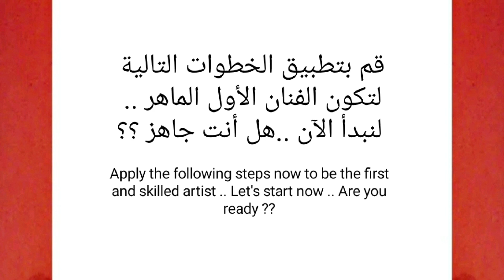كيف ترسم قلب كيوت وجميل بجناحين خطوة بخطوة / رسم سهل / تعليم الرسم للمبتدئين | cute heart drawing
كيف ترسم قلب كيوت وجميل بجناحين خطوة بخطوة / رسم سهل / تعليم الرسم للمبتدئين | Cute and beautiful heart drawing .. لتنزيل فيديو الرسم عالي الدقة HD .. بواسطة قناة ارسم والعب .

سوف نتناول في هذا الفيديو طريقة رسم قلب كيوت وجميل بجناحين بطريقة سهلة وبسيطة مع التلوين في فيديو تعليمي لتعلم الرسم خطوة بخطوة للمبتدئين .

مهامك : -

(14) كيف ترسم قلب
(15) كيف ترسم قلب سهل وجميل
(16) رسم قلب كيوت للمبتدئين سهل جدا
(17) طريقة رسم قلب
(18) تعلم رسم قلب
(19) تعليم الرسم للمبتدئين خطوة بخطوة
(20) رسم قلب بسيط وسهل
(21) قلب رسم
(22) قلب كيوت
(23) رسم سهل ، رسم بنات
(24) رسم قلب حب
(25) رسم وتلوين قلب
(26) كيفية رسم قلب كيوت
(27) رسمة قلب
(28) رسمات قلب كيوت
(29) رسم قلب طائر بجناحين

الأدوات المستخدمة للمبتدئين في تعلم الرسم :

1- قلم رصاص
2- قلم ماركر اسود
3- ورق كانسون ابيض
4- استيكة

How to draw a cute and beautiful heart that flies with wings step by step, drawing for beginners to HD Drawing Videos By Draw and Play.

Hello Friends,

drawing_ cute_heart

Your Queeies:-

(1) drawing heart
(2) drawing cute heart
(3) heart drawing simple
(4) heart drawing easy
(5) heart drawing picture
(6) cute heart drawing step by step
(7) drawing heart step by step
(8) drawing
(9) drawing video
(10) heart drawing video
(11) How to draw a cute heart
(12) How to draw a cute and beautiful heart step by step
(13) How to draw a cute and beautiful heart easy step by step
(14) How to draw a beautiful and cute heart easy way
(15) most popular heart drawing
(16) draw and play art
(21) Cute heart drawing for beginners
(22) draw a cute heart step by step for beginners
(23) Cute heart drawing, drawing heart
(24) Easy drawing , drawing for girls
(25) crown drawing
(26) How to draw a cute heart
(27) beautiful heart drawing
(28) How to draw a cute heart that flies with wings
(29) drawing of a cute heart that flies with two wings